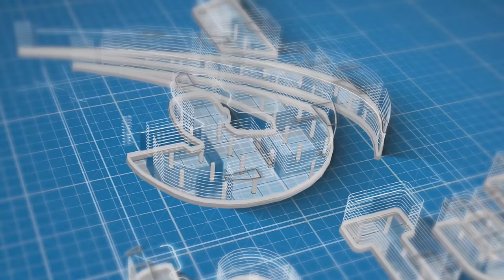Pirank Hanichon Na Goote Irraa Kafaladhe Dachaa Godhee (Kuta 10ffa)